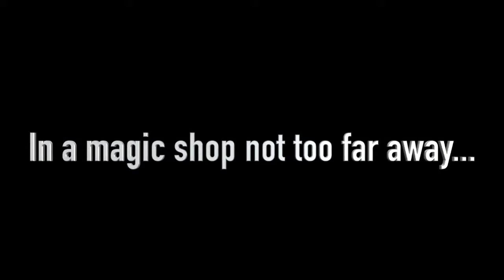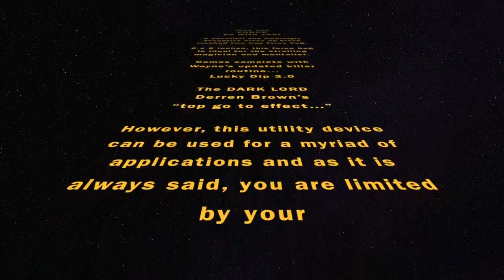The FORCE by Wayne Dobson and Alan Wong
A very deceptive and elegant close-up force bag that has been designed by Alan Wong and made to Wayne Dobson's specifications.

Simple and minimal in design, this pocket-size force bag is seen to be nothing but purely a see-through net bag in mystic black color with no fancy borders, visible partitions, Velcro or magnets. Yet there is a secret compartment to facilitate the force billets or any small items.

You can stare close up into the see-through bag and find nothing. It can be folded, it occupies almost no space, it's lighter than air, and fits into your pocket for any walk-around and table-hopping gigs.

Includes two of Wayne's personal routines, Lucky Dip 2.0 and Buttons, using this newly custom-designed bag.

Message from Wayne:

THIS FINE UTILITY PROP came about when I was developing a routine that uses buttons or coins, in a bag. The bag in question had to be a change bag, and originally was a clear force bag.

Then Alan Wong came up with the prototype in the form of a mesh bag, which handled much better than an unforgiving plastic bag. It is such a nice bag that I was keen to offer it to magicians and mentalists as a utility item.

It comes with two routines: my original Buttons idea, together with an improvement of an effect I published called Lucky Dip 2.0. It obviously lends itself to routines based on the lottery theme, as well as the wealth of routines in print that rely on a change bag. So, you have a bag I know you'll put to use, particularly for close-up and platform work, alongside two commercial, simple routines using it. Have fun with them!

You can be sure THE FORCE Will Be With You Always.